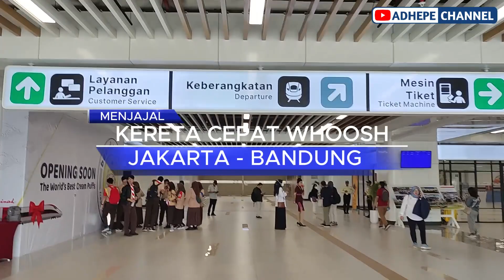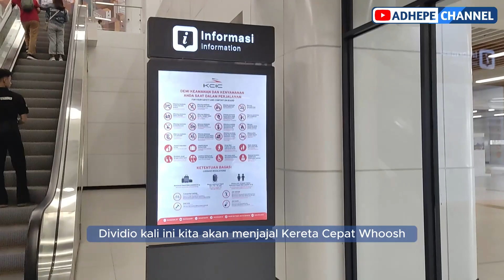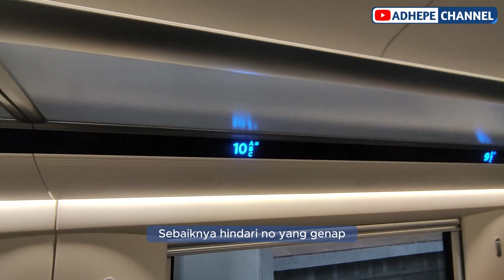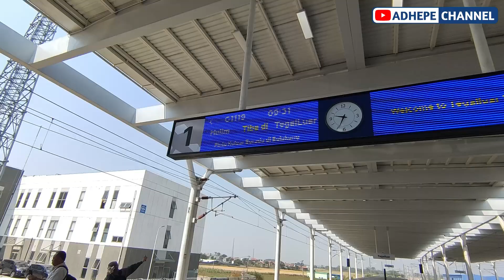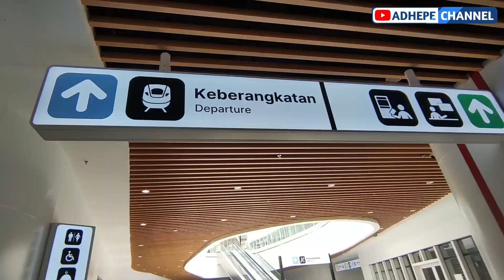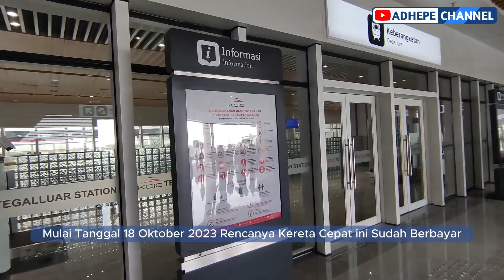Naik Kereta Cepat Jakarta Bandung dari Stasiun Halim ke Tegalluar - 2023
Setelah beberapa minggu uji coba kereta cepat akhirnya kami berkesempatan untuk Menjajal Kereta Cepat Whoosh dari Stasiun Halim menuju Stasiun Akhir Tegalluar Bandung.
Ya meskipun videonya telat tapi gapapa dari pada tidak sama sekali kan ya 😅..
Di informasikan melalui halaman Instagram Kereta Cepat bahwa mulai Tgl 18 Oktober 2023 kereta cepat ini akan mulai berbayar dan harga promo yaitu 150Ribu Rupiah..
Stasiun yang dilewati antara lain Stasiun KCIC Karawang sayangnya ini belum beroperasi kemudian berhenti di Stasiun KCIC Padalarang dan tujuan akhir di Stasiun Kereta Cepat Tegalluar waktu yang ditempuh kurang lebih 46 menit saja.